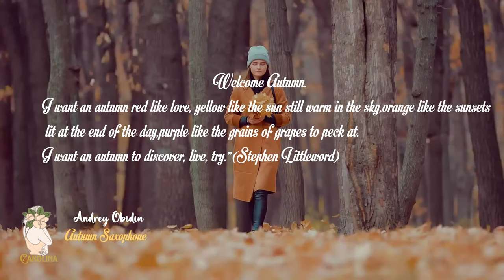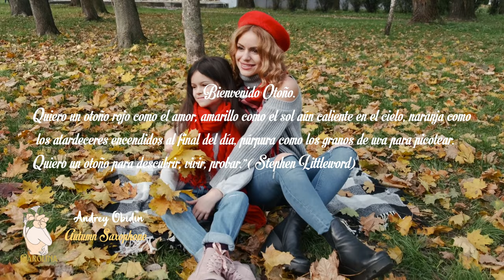🎷Andrey Obidin🎷🍂 Autumn Saxophone🍂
Andrey Obidin is distributed under a Creative Commons -Attribution 4.0 International license.
Composer channels:
Sending much love to all my friends and followers.-Carolina(HadaCarolina)
🍂 The beautiful autumn is coming, with its magnificent colors to make us forget the bad weather of recent months. The days are shorter, the sun is less strong, but nature is so beautiful that it warms our hearts🍂
Every Season has its own unique characteristics. Each has its own charm and allure. I just love Autumn. It is certainly my favorite.
🍂 Llega el hermoso otoño, con sus magníficos colores para hacernos olvidar el mal tiempo de los últimos meses. Los días son más cortos, el sol es menos fuerte, pero la naturaleza es tan hermosa que nos calienta el corazón.
Cada temporada tiene sus propias características únicas. Cada uno tiene su propio encanto y atractivo. Me encanta el otoño. Sin duda es mi favorito🍂